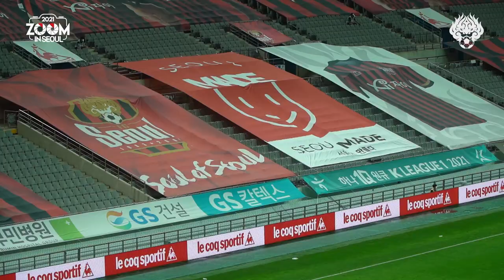[2021 줌인서울 #22] 서울 VS 광주 (H) K리그1 R23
2021시즌 FC서울을 더 가까이서 들여다보는
광주FC와의 K리그1 홈경기입니다.